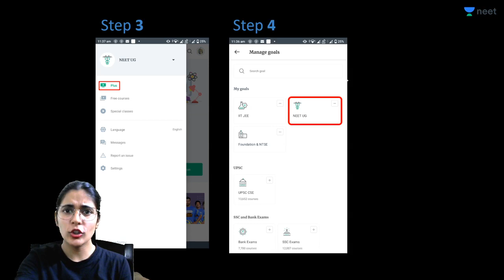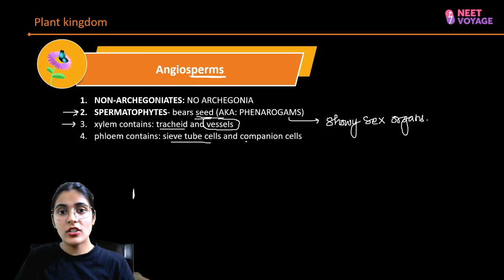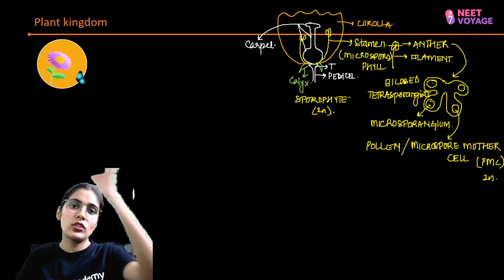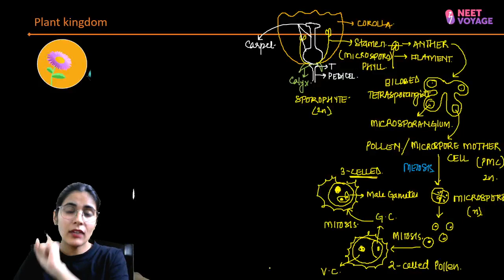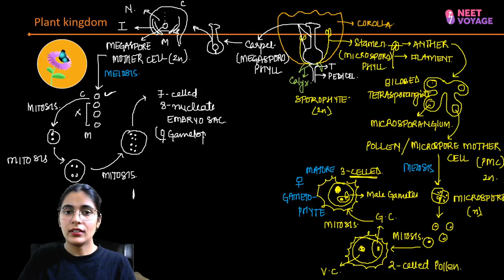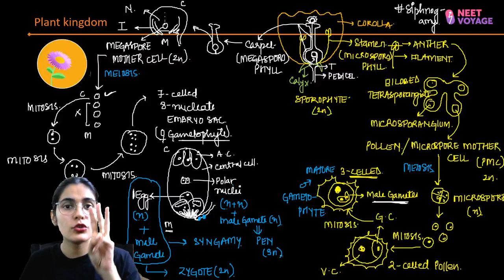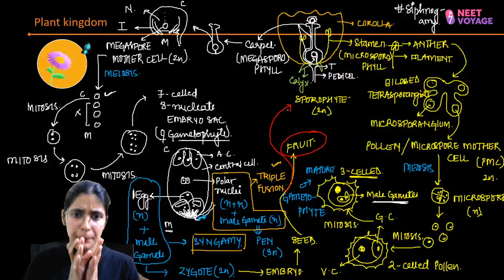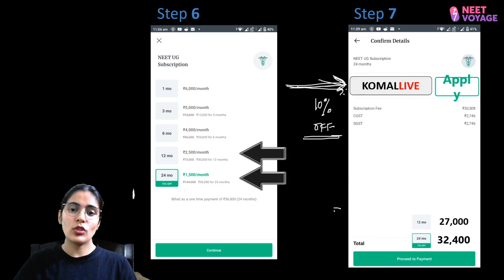Angiosperms | Plant Kingdom L7 | Botany | Class 11 | NEET Voyage | Komal Yadav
Kingdom Plantae includes all the plants on the earth. They are multicellular, eukaryotes and consist of a rigid structure that surrounds the cell membrane called the cell wall. Watch this session about Plant Kingdom with Komal ma'am, she will discuss the topic Angiosperms.

Unacademy Subscription Benefits:

1. Learn from your favorite teacher
2. Dedicated DOUBT sessions
3. One Subscription, Unlimited Access
4. Real-time interaction with Teachers
5. You can ask doubts in a live class
6. Limited students
7. Download the videos & watch offline